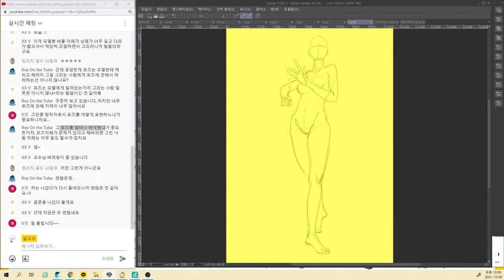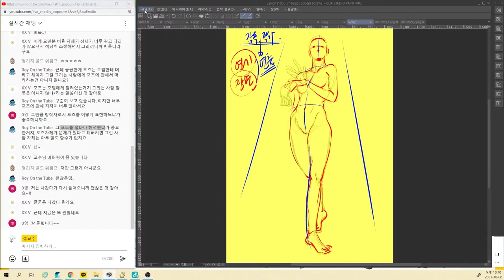[10.06-4] 크로키 모델은 연기자가 아니야 / 모든 연출은 창작자의 책임ㅣ포스드로잉ㅣ크로키ㅣ모델ㅣ연기연출ㅣ장면연출ㅣ작가ㅣ감독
◾ 00:00  그림은 작가의 의도에 따라 연출하기 때문에 모델 탓을 하면 안돼
◾ 05:23  연기연출과 장면연출 등 모든 연출은 작가나 감독 자신의 책임
◾ 06:31  크로키 모델은 연기자가 아니며, 많은 사람들의 시선을 고려할 수 없어
◾ 08:37  어떻게 연기할 것인지에 대한 고민과 연구와 훈련의 반복이 필요해
◾ 10:00  스스로 좋은 포즈를 선택하고, 의도에 따라 수정할 수도 있어야